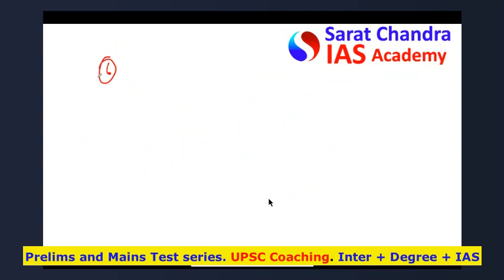UPSC 2020 Topper Thirupathi Rao (Rank 441) Preparation Strategy & Tips for UPSC Civil Services Exam